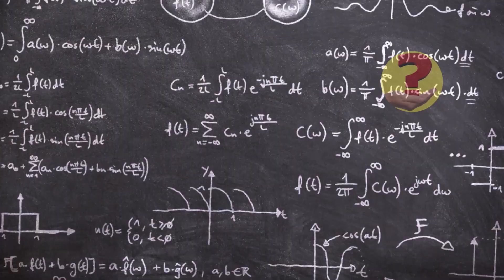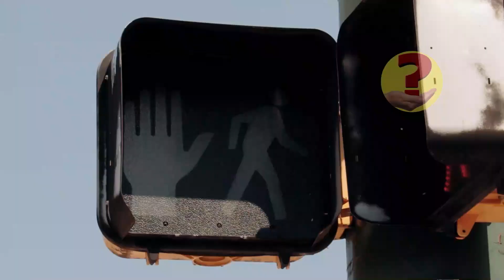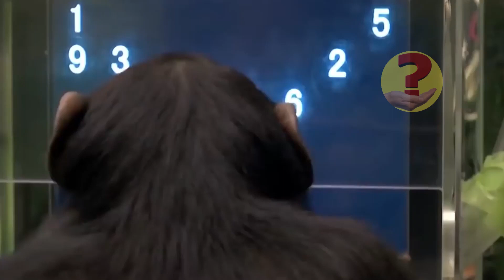10 Animal ki pi entèlijan nan mond lan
Entèlijans se yonn nan  aptitude ki ka manifeste diferan fason, gen moun ki trè fò nan matematik, gen moun se pou repare machine ke yo doué, gen sa ki ka  pale plizyè lang epi gen lòt tou ki konnen kòman yo ka konprann epi kreye bèl mizik.

donk sa vle di ke pa gen tout simplement pyès limit nan fason ke entèlijans lan ka inik.

Ebyen sak ka etone'w sè ke se paske gen kèk nan animal yo tou ki gen menm kapasit sa yo, e se menm rezon sa a tou ki fè nou pran tout plezi nou pou'n vin prezante'w 10 Animal ki pi entèlijan nan mond lan.